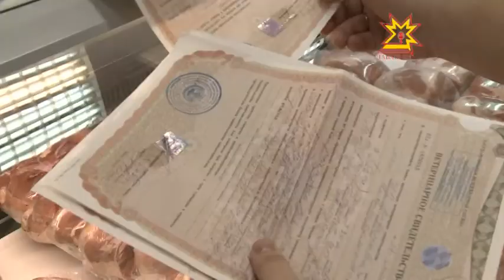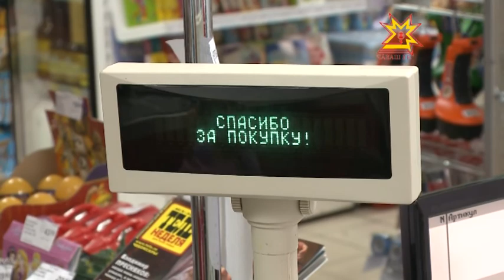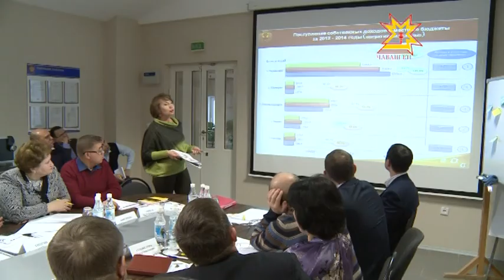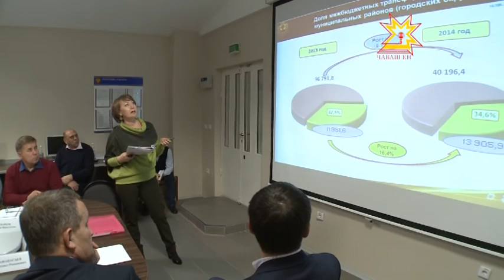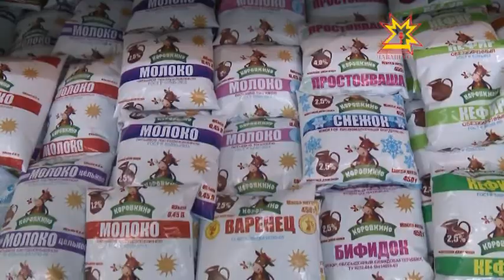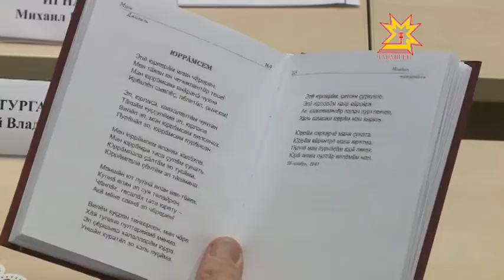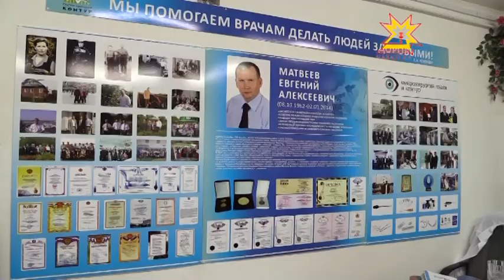Республика 12.01.2015 на чувашском